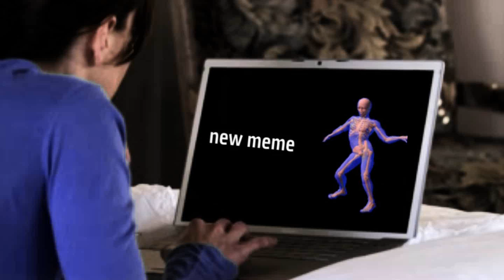new meme (Reaction - NEW MEME 2013)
swimming anime new meme reaction